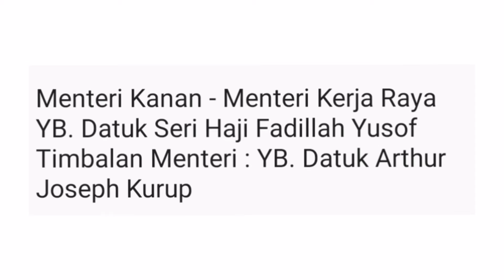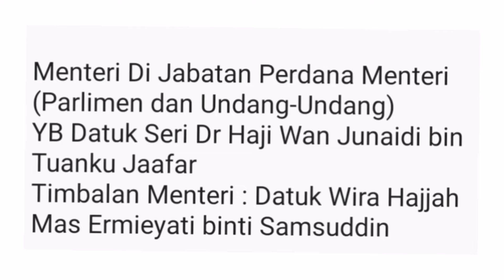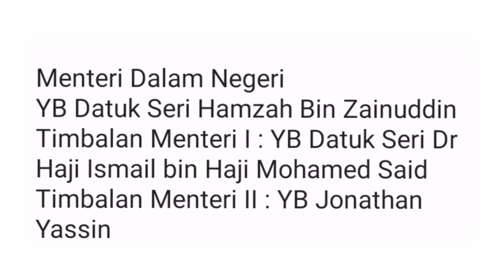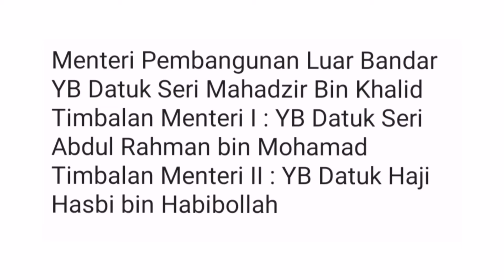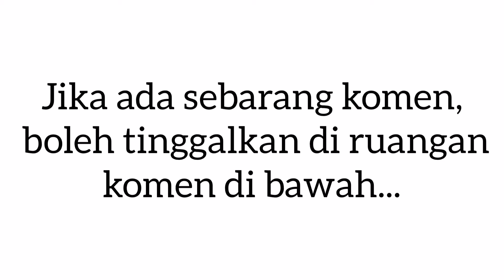Pembentukan Ahli Kabinet Baharu, Tiada Jawatan Timbalan Perdana Menteri diwujudkan!